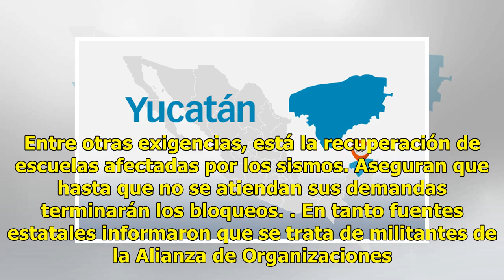Agreden a policías durante protestas - El Diario de Yucatán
Agentes federales son amarrados en zona de Chiapas COMITÁN (El Universal).— La Policía Federal informó que presuntos integrantes de la Coordinadora Nacional de Trabajadores de la Educación (CNTE) mantuvieron retenidos por más de una hora a dos elementos de esa institución en la carretera Comitán La ...